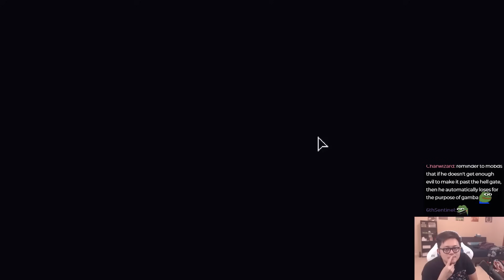This build is NOT OK / Amaz / Tiny Rogues